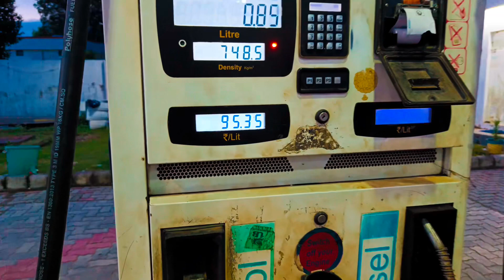CHAI SUTTA BAR 🍵 ke chai pe k maja aa gya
That's a nice idea to order tasty pizza and nicely cooked sandwiches. A number of people have noticed that you can have great masala chai or delicious coffee at this cafe. Most visitors mention that the staff is friendly. Terrific service is something guests like here.

Prices at CHAI SUTTA BAR RAIPUR DEHRADUN claim to be affordable. As clients see it, the atmosphere is spectacular here. Based on the guests' feedback on Google, this place deserved 4.